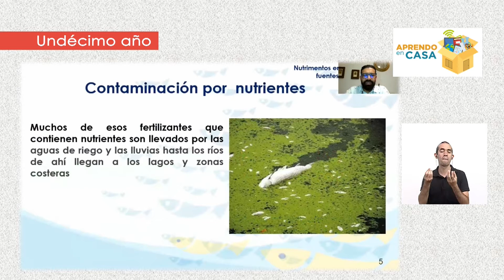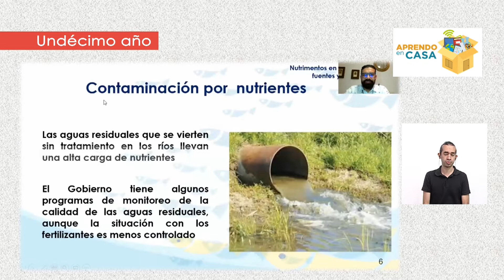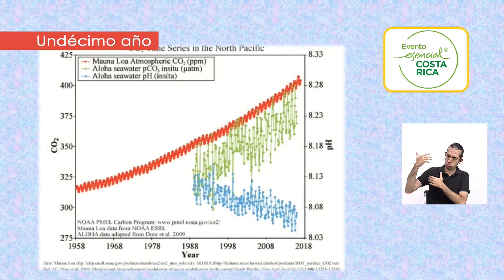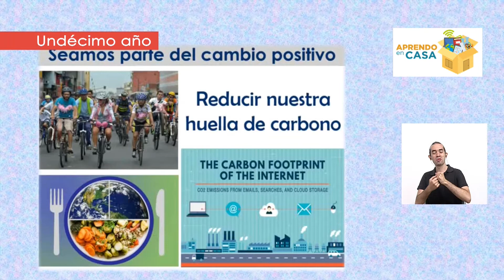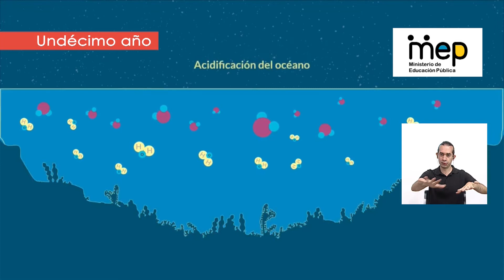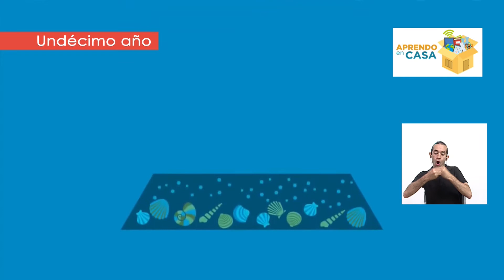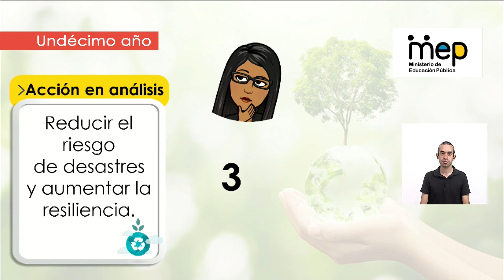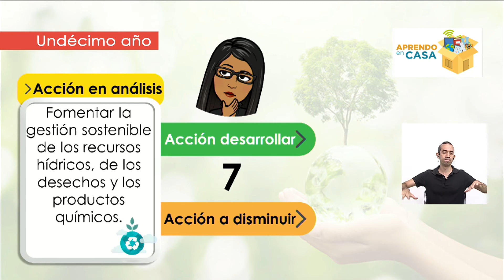Límites biofísicos y desarrollo sostenible II - Undécimo año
Se comparten los límites biofísicos que facilitan el monitoreo del impacto ambiental con el objetivo de preservar la vida de las futuras generaciones y diversas especies. Además, el abordaje del desarrollo sostenible como parte de la solución para mejorar la situación mundial. Docente Carolina Serrano Guillén de Biología 11º.

Habilidad:  Pensamiento sistémico
Undécimo año